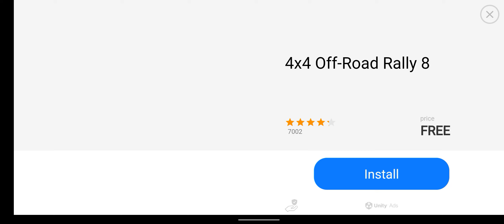Off road car 🚗 । Jeep car ।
Off road car 🚗 ,jeepcar ,

We know printing is touch but be also know that parents are together that we both on Anay  toys
 is for all to parent out there who wish to give dear kid the best of everything

Tu make screen time more meaningful and over journey to get there opening up a whole new word open and learning with content m.Ed engaging living and entertaining the little womens also insurance supervisor ing

Of course we don't straight you to just take over world for it for being not try before you but imaging you library of cartoons audiobook ebook sound like the start of a good habit to download not to start your free 3D trailer thank you

cartoon video
kidds video